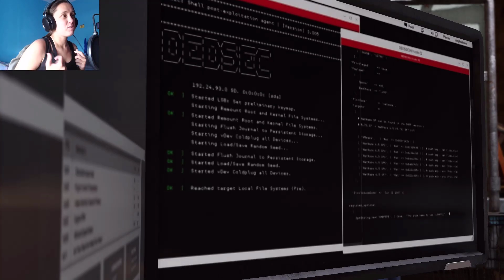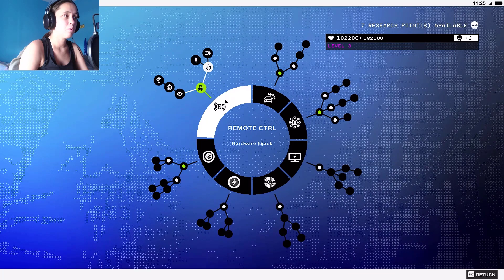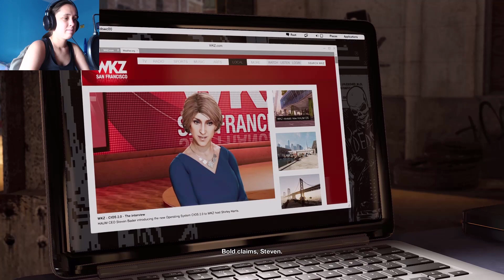WRENCH IS SUCH A CUTIE┃Watch Dogs 2 Gameplay - Part 4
In this part, I finally get to drive the cypercar (remotely). Then we head on to fool a millionaire and rob from Haum.